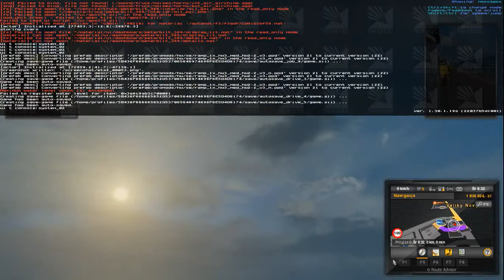Zagrajmy w Euro Truck Simulator 2 Jazda po mapie Rosji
Witajcie w kolejnym odcinku z ETS'a 2 i dziś trochę pojeżdzę po mapie Rosji i odwiedzimy 2 miasta.Jutro będzie kolejny odcinek z Crysisa.